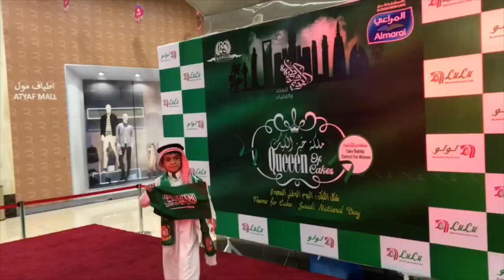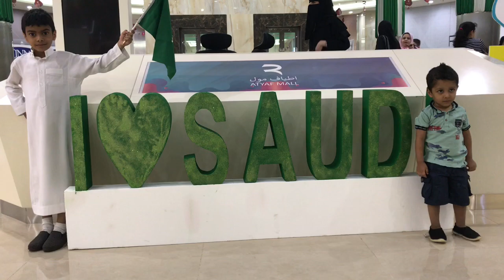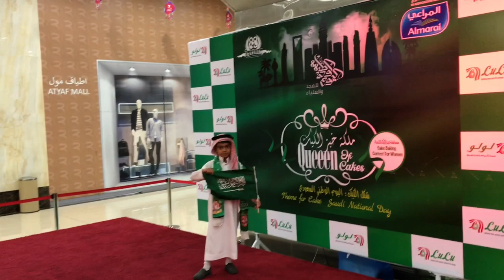Saudi Arabia National Day Celebration 2018 |88 اليوم الوطني السعودي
Happy Saudi National Day..
Saudi Arabia National Day Celebration-23 September 2018
Saudi Arabia Celebrating Their 88th National Day

Riyadh